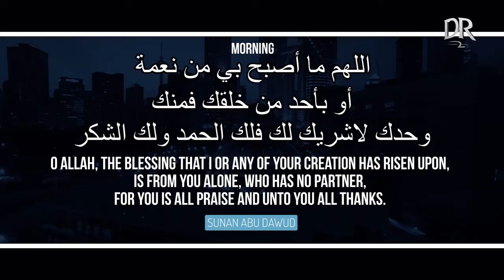You And You Alone ᴴᴰ ┇ DuaRevival2 ┇ by Ustadh Majed Mahmoud